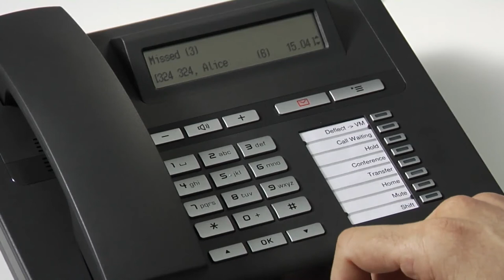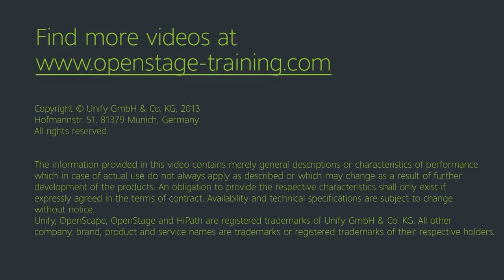OpenStage 15: Dialing from Caller List (EN)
This OpenStage training video shows how to use the missed, dialed, received, forwarded call lists on the OpenStage 15 SIP telephone.

For more information on our award-winning OpenStage Desk Phones